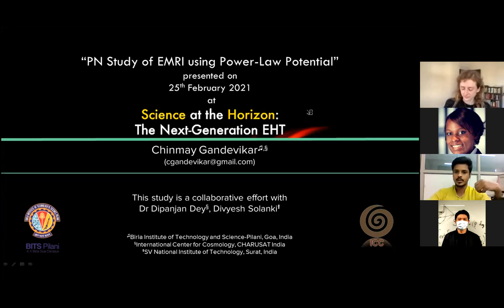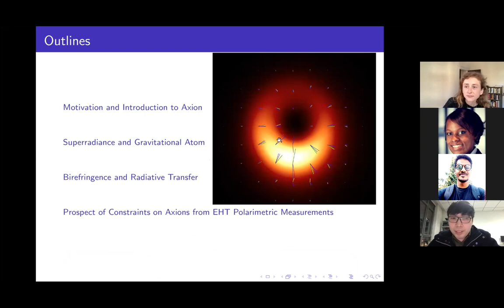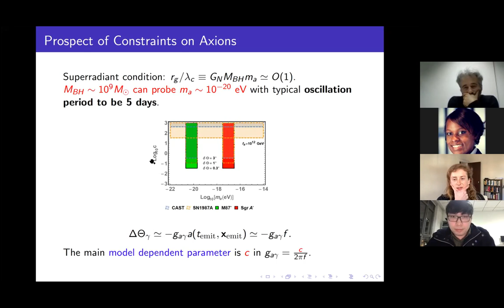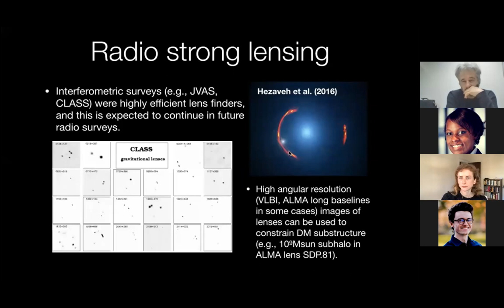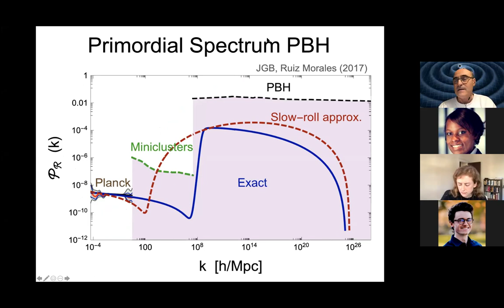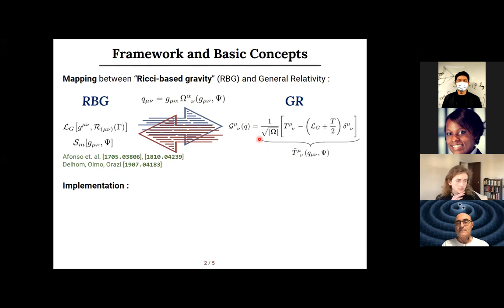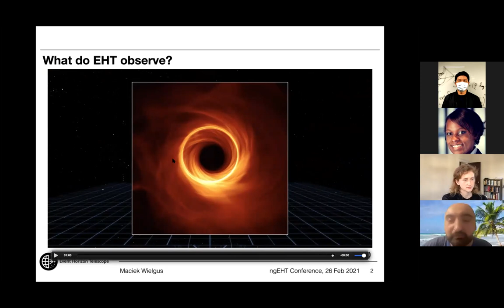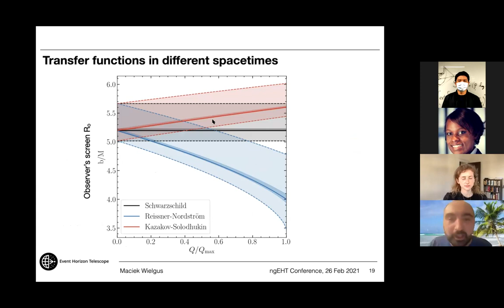ngeht 2021-Feb day4 part4 parallel9 - exotic physics